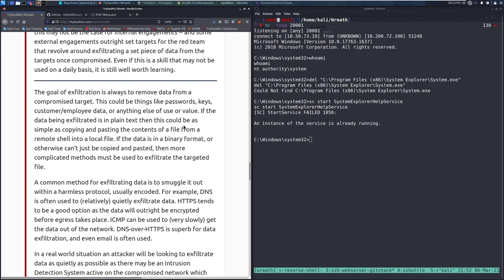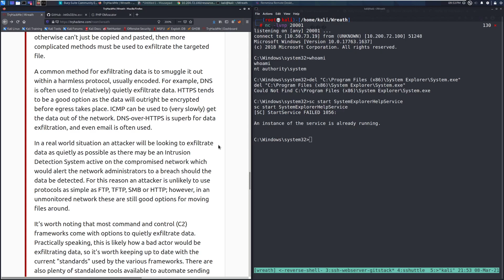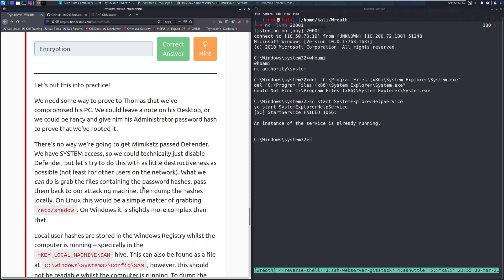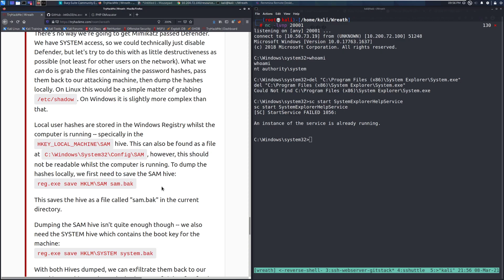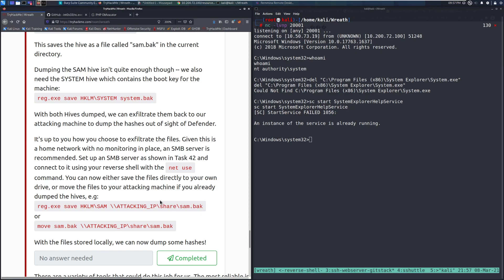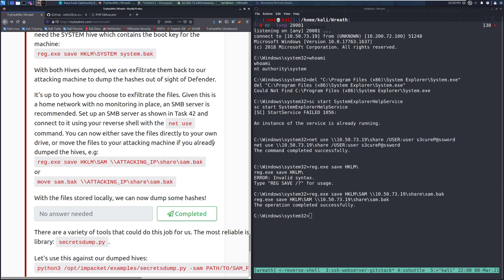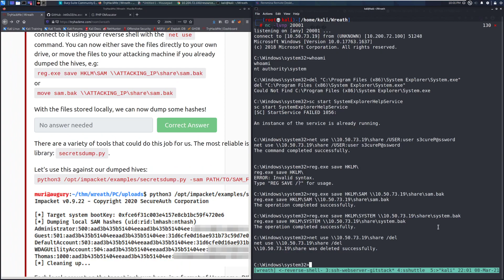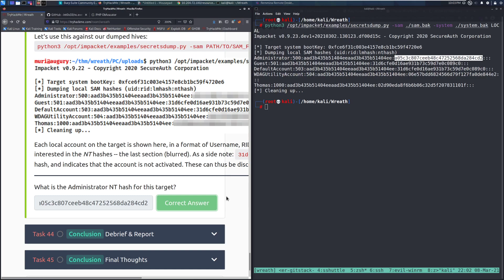TryHackMe Wreath Official Walkthrough Task 43: Exfiltration Techniques & Post Exploitation